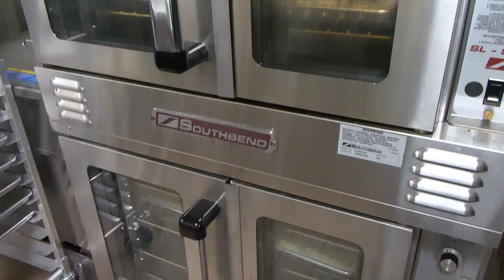Chefs Q&A and DEMO | FLHS Culinary